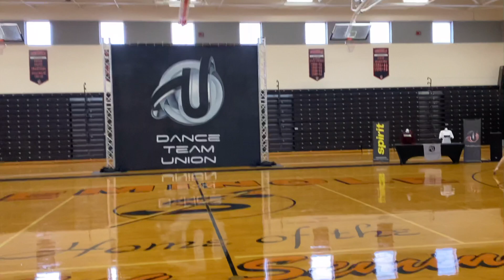Hannah O Junior Solo DTU Regionals 2020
Dancer: Hannah O
Choreo: Megan Montgomery

*we do not claim any rights to music*